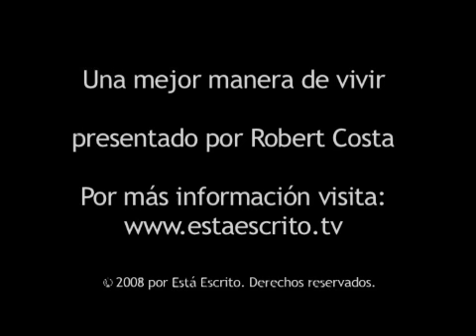345 Escrito Está - Dando razón de la fe.flv